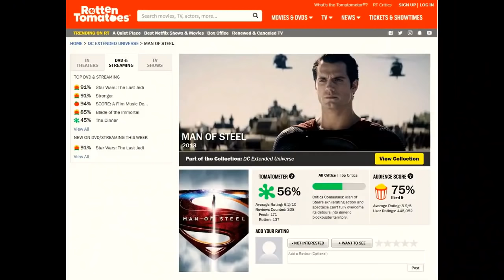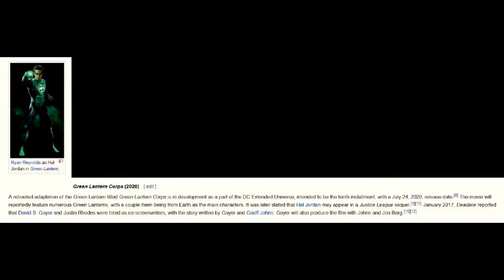GREEN LANTERN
Steamed Hams but its three duds watching the Green Lemon movie